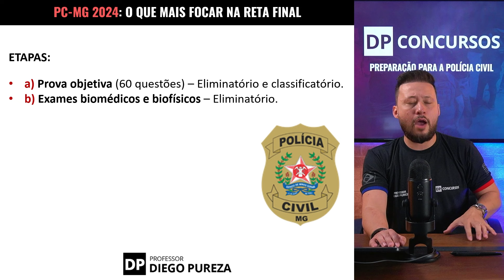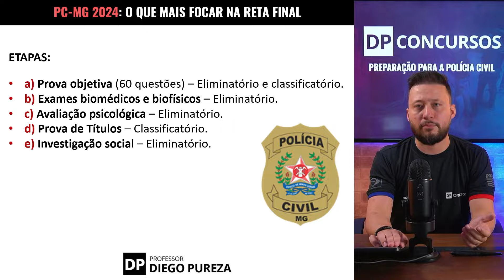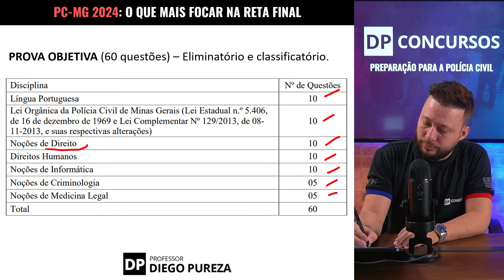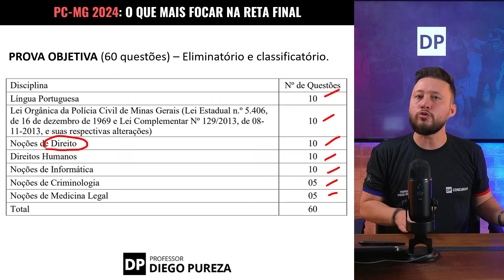PC-MG: O Que Mais Vale a Pena Focar na Reta Final?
Neste vídeo, vou te revelar quais são as matérias que demandam maior atenção nesta reta final de preparação para o concurso da Polícia Civil de Minas Gerais.

🔥 EVENTO: Participe gratuitamente da websérie "Mapa da Aprovação: Polícia Civil" e descubra como ser aprovado nos concursos da Polícia Civil já no próximo edital

📌 CURSO: Conheça a Academia DP, meu curso preparatório FOCADO e DIRETO AO PONTO para os concursos da Polícia Civil

👍 INSTAGRAM: Lá no meu Instagram você encontra diariamente questões comentadas e informações sobre os concursos da Polícia Civil:    / prof.diegopureza